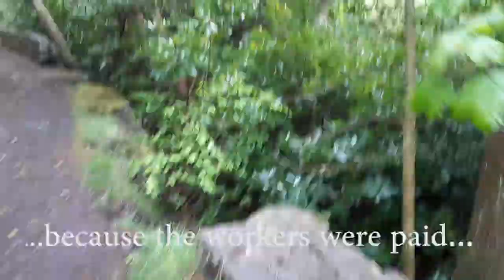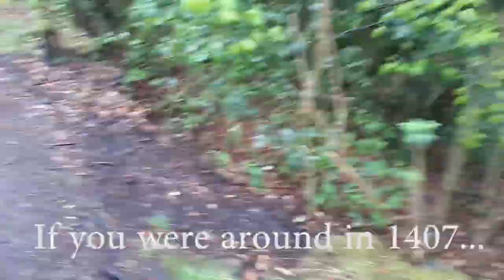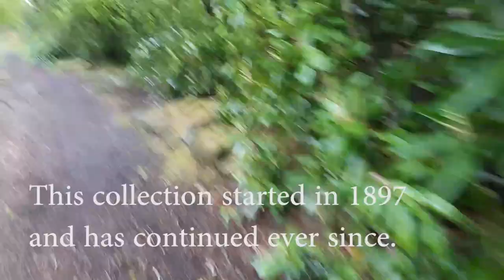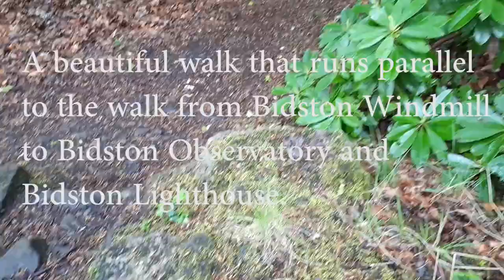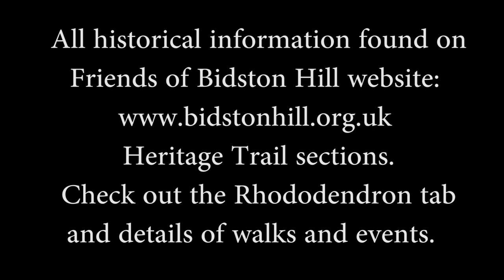A Walk Along The Penny-a- Day Dyke, Bidston Hill, Birkenhead.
The Penny-a-Day Dyke at Bidston Hill is a lovely walk walk any time of the year and it has so much history!